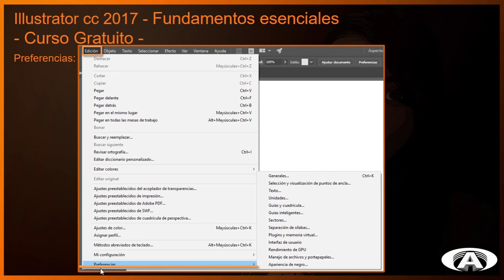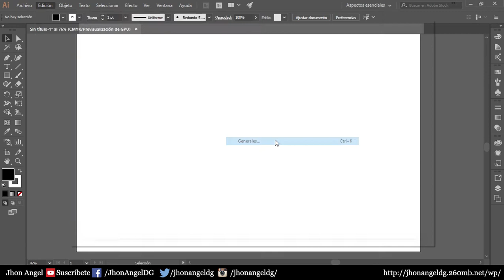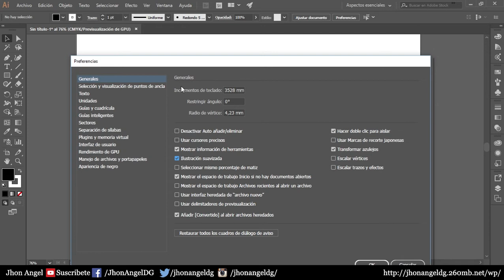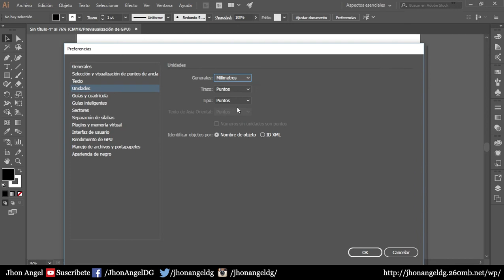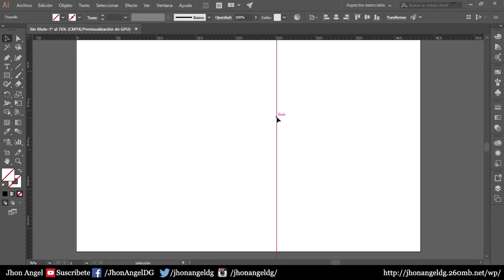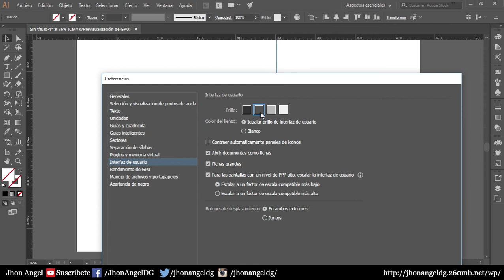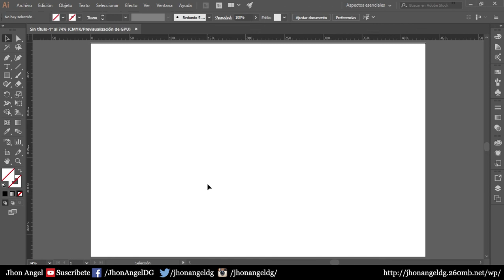Illustrator CC 2017 - Fundamentos esenciales - Clase 6: Preferencias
Sexta clase del curso de Illustrator cc 2017 - En esta clase conoceremos las preferencias de ilustrator.

👇🏽👇🏽👇🏽✌🏽   Cursos recomendados   👌🏽👇🏽👇🏽👇🏽

🟠 ARQ. DIGITAL Exterior con 3D Max y Vray

Muchas gracias
Soy Jhon Angel - Hasta luego